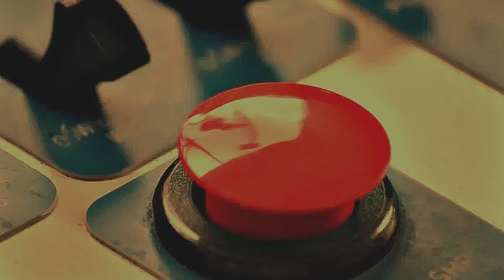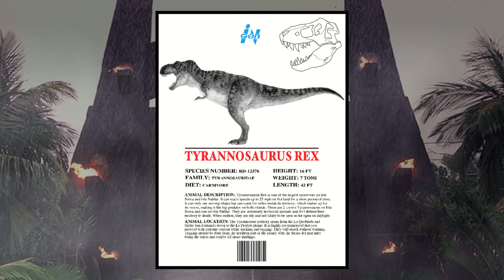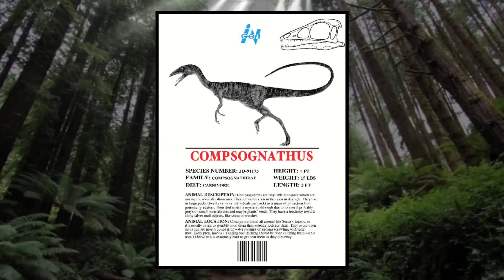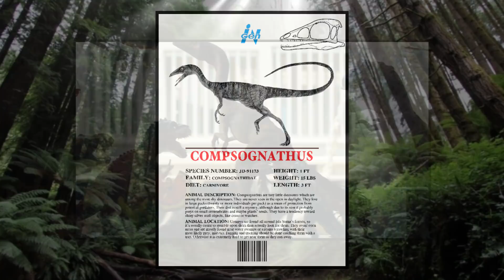Every Dinosaur That Escaped In Jurassic World Fallen Kingdom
Hey guys! In this video, I go over every dinosaur that escaped in Jurassic World Fallen Kingdom! Everything from the T-rex to the Stygimoloch I go into detail about. Jurassic World 3 is shaping up to be one exciting movie given the ending of Fallen Kingdom. WIth all of these loose dinosaurs on the mainland. Who knows what the next movie could have go down! :D